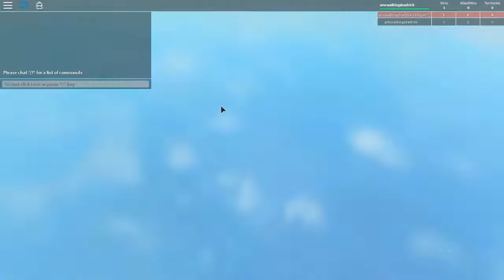TC- Two Rounds